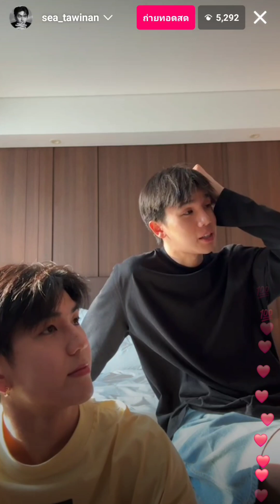20240621 IG Live ꒰ sea_tawinan ꒱ • JimmySea🥑🌊 ft. ForceBook🦊🍅 เจอกันที่ญี่ปุ่นนะจ๊ะ